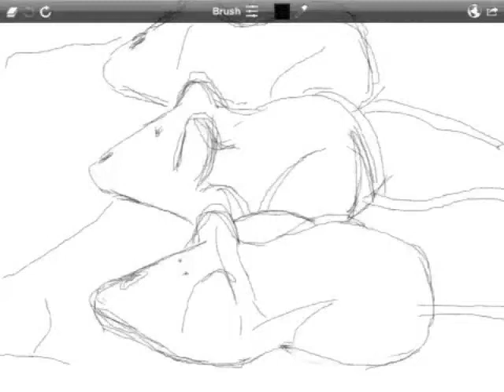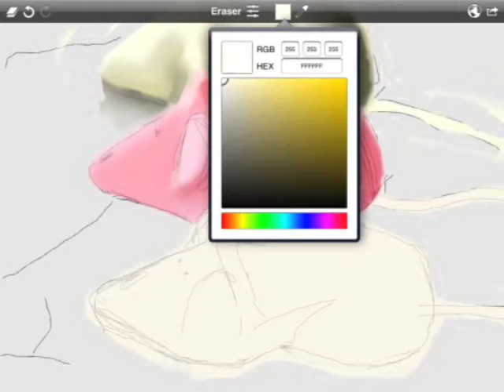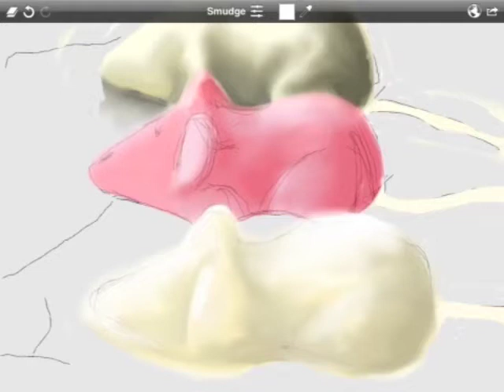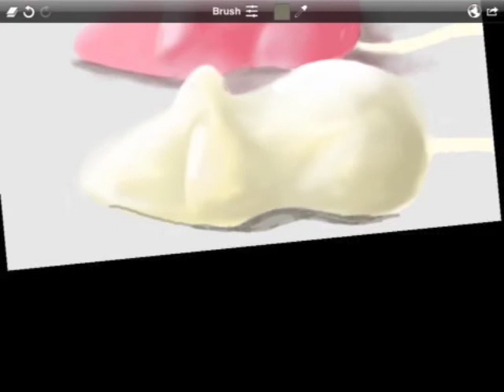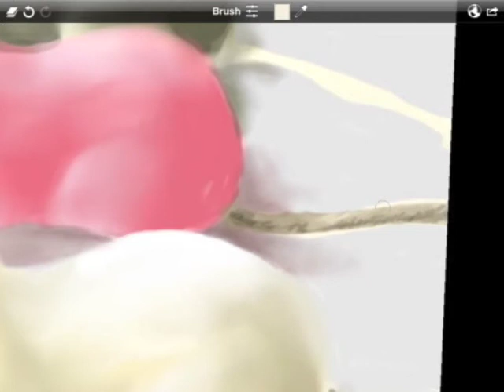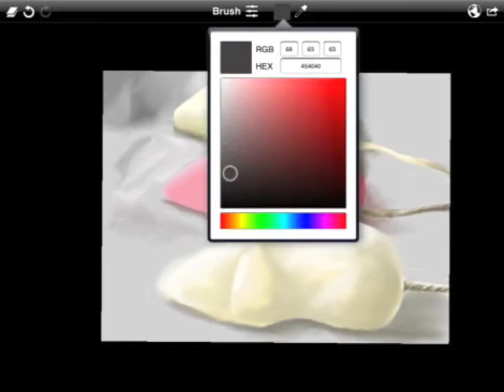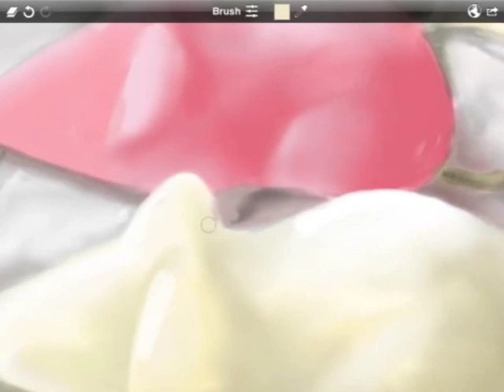Sugar Mice (with soundtrack)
Video competition entry for Sketch Club